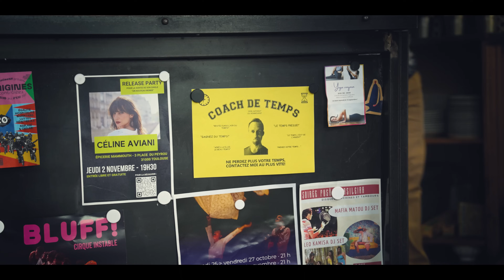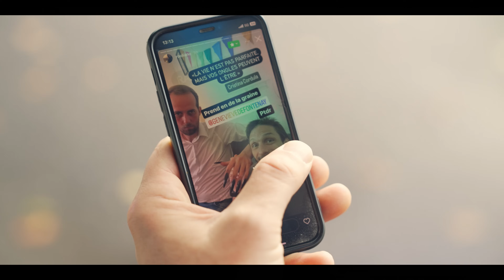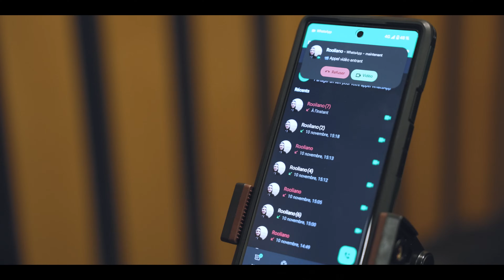Dirty Fonzy - Running Out Of Time (Official Video)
Directed by Francesco Brown at Electro Magnétique Film
Produced by Sandra Da Silva at Electro Magnétique Films

Starring : Pierre-Olivier Bellec as "Time coach"
Rooliano as himself